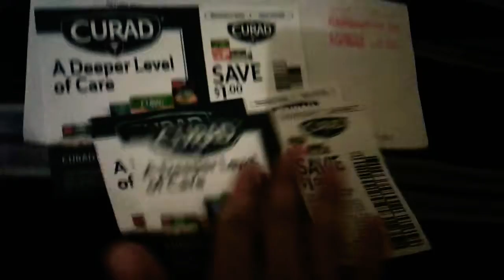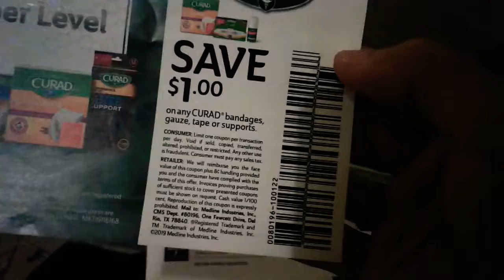Curad coupons! Free coupons in mail by corp! Exp 12/31/19!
Havent tried at dollar tree yet cause I just got them!
Like🖒 tip to get free coupons in mail is by contacting your favorite brands corps.